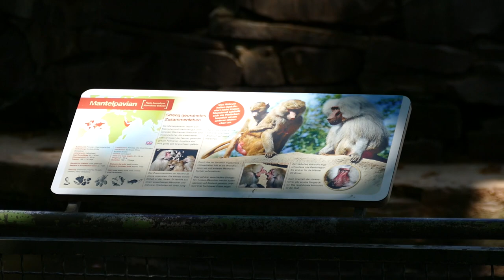PAVIANE im @Koelner_Zoo : Felsen & Fütterung | zoos.media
Die Paviane leben im Kölner Zoo auf einem Felsen, über den Pressesprecher Christoph Schütt Interessantes zu berichten weiß. Zudem sieht man im Video eine Fütterung.

00:00 Intro & Impressionen
00:44 Der Felsen
01:06 Die Fütterung
05:40 Nach der Fütterung
08:13 Outro & Endscreen

Seit etwa den 1860er Jahren werden im Kölner Zoo Mantelpaviane gehalten. Zuerst waren sie in einem Affenhaus zu sehen und zogen dann auf den Felsen um, der 1914 eingeweiht wurde. Vorbild waren die damals neuartigen Anlagen von Carl Hagenbeck (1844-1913) gewesen.

Damals hieß die Anlage aber einfach nur Affeninsel. Über 150 Tiere bevölkerten die Anlage zu Hochzeiten, aber mit dem Fortschreiten der Wissenschaft reduzierte man den Bestand, um den einzelnen Tieren mehr Platz zu bieten. Daher managt man die Zucht heutzutage - natürlich auch mit Blick auf Nachhaltigkeit und Tierschutz. Auf der Anlage leben heute rund 50 Tiere.

Die Anlagengestaltung war bei ihrer Eröffnung eine Sensation, weil man Affen ohne Gitter beobachten konnte. Bis heute gehört der Pavianfelsen zu den beliebtesten Gehege des ganzen Zoos. Bis heute existiert keine vergleichbare Installation für Paviane weltweit.

Die Zucht funktioniert sehr zuverlässig, weil die Anlage eine hervorragende Haltungsqualität erlaubt. Dadurch können andere Zoos auch immer wieder Tiere aus Köln beziehen, um die Zucht bei ihnen voran zu treiben. Zudem reisen Forscher aus aller Welt an, weil die Anlage hervorragende Beobachtungen der Tiere erlaubt.

Üblicherweise um 15 Uhr Ortszeit werden die Paviane kommentiert gefüttert. Ein Zootierpfleger begibt sich in eine wasserdichte Hose, watet durch den Wassergraben und verteilt das Futter. Dabei wird darauf geachtet, dass jedes Tier genug bekommt. Zudem versorgt der Tierpfleger die Besucher mit wichtigen Informationen rund um die Art.

Mantelpaviane (Papio hamadryas) sind global noch nicht bedroht, aber aus einigen Gegenden ihres Verbreitungsgebiets schon verschwunden. In Ägypten zum Beispiel, wo sie früher als heilig verehrt wurden, sind sie komplett verschwunden. In Saudi-Arabien haben die Mantelpaviane sich an ein Überleben in der Stadt angepasst.

Ihre größte Bedrohung ist die Umwandlung ihres natürlichen Lebensraumes in Acker- und Weideland. Bei den Bauern werden sie gehasst, weil sie eben jede Felder gerne verwüsten. Wenn es für diese Mensch-Tier-Konflikte keine Lösung gibt, werden sie wohl bald auch als bedroht gelten.

Es ist daher von großer Wichtigkeit, dass sich Zoologische Gärten schon jetzt mit den Tieren befassen. Dabei ist die Haltung der Paviane im Kölner Zoo ein Musterbeispiel in der Zoowelt: nachhaltiges Zuchtmanagement geht Hand in Hand mit der Erforschung der Art. Das ist der Weg, um Mantelpavianen eine langfristige Zukunft zu sichern.

Allerdings kümmert sich der Kölner Zoo auch noch um den Erhalt vieler weiterer Primaten.

Im Kölner Zoo können Besucher recht viele unterschiedliche Affen in auch unterschiedlicher Haltung sehen - von historisch bis modern. Viele Haltungen wurden im Laufe der Zeit auch bereits modernisiert, aber der Pavianfelsen hat schon 100 Jahre überdauert. Warum? Man würde ihn heute nämlich ganz genau so wieder bauen.